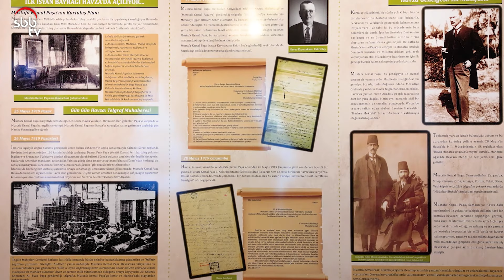Havza Atatürk Evi Müzesi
1900’ün ilk yıllarında yapıldığı zannedilen üç katlı "Mesudiye Oteli " Mustafa Kemal Paşa’ nın ikametine (karargah olarak) tahsis edilmiştir.
25 Mayıs-13 Haziran 1919 tarihleri arasında çalışmalarını yürüttüğü bu binanın odası eşyalarıyla birlikte muhafaza edilmiş, "Gazi Odası" adı altında ziyaretçilere açılmıştır.